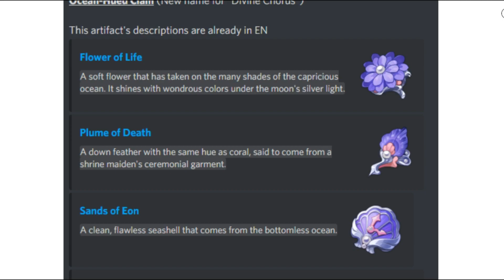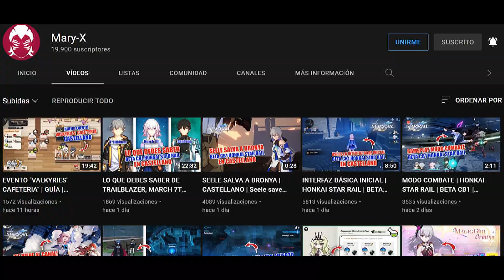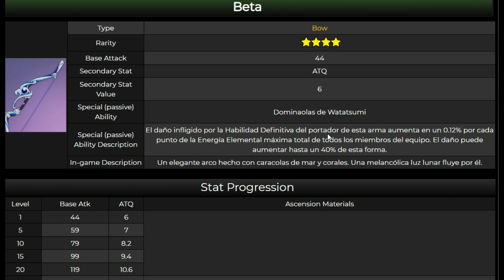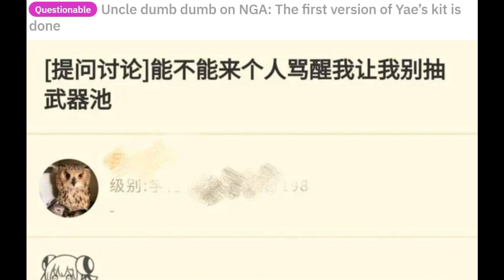El 'Buff' de Itto, Tower Of Fantasy, Honkai SR, Banner de Hu Tao y mas Noticias Genshin Impact 2.3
Nuevo video de Noticias Genshin Impact con novedades de la semana como el Banner de Hu Tao, Thoma y El Baculo de Homa + novedades y cambios en Itto, novedades de Yae, nuevas betas de Tower of Fantasy y Honkai Star rail y mas novedades!

Intro: 00:00

Animaciones y lugar de aparición del nuevo jefe lobo: 01:00

Mascota de papel, evento + teoría tartaglia y scaramouche : 01:33

Mi opinión sobre Tower of Fantasy y su nuevo trailer: 02:51

Nuevos cambios al set de Kokomi: 05:47

Honkai Star Rail Beta cerrada: 07:20

El 'buff' a itto: 08:42

El regreso de Liben: 09:40

Personajes y armas del Banner de Hu Tao, como usar a Thoma y Baculo de Homa: 10:44

Yae esta terminada: 16:28

Opiniones finales sobre Hu Tao: 17:00

Episodio anterior hablando del gobierno chino y su posible baneo a venti y mas personajes afeminados

También acá les dejo como se veía y corría la primera beta en el iPad Pro